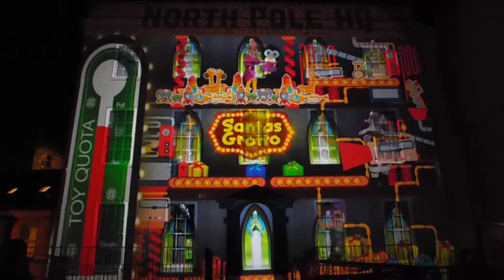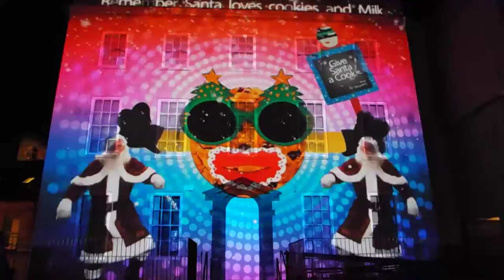Winterval Light Show 2015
The Winterval Light Show is projected on to The Deanery, an 18th century Georgian building at Christ Church Cathedral Square in Waterford's Viking Triangle (at half hour intervals during darkness as part of the Winterval Festival ongoing til 23rd December 2015).